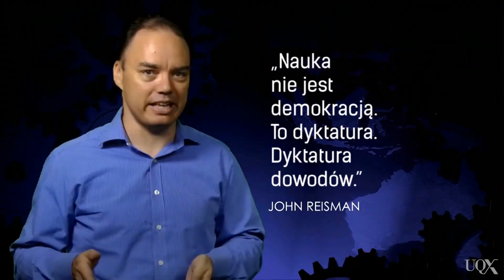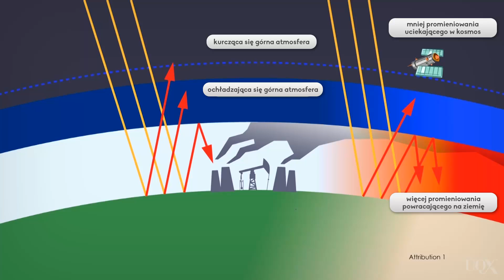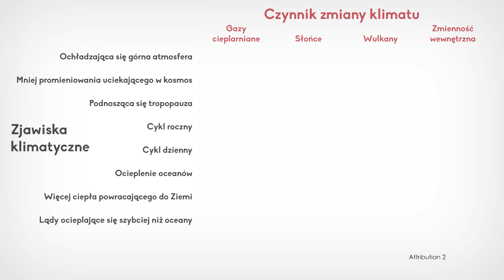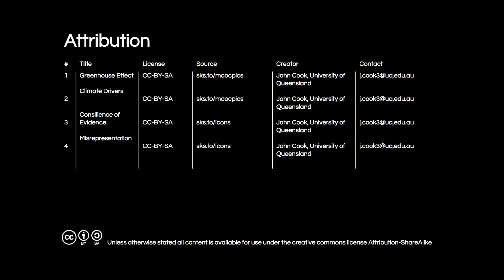1.1 Zgodność dowodów (Denial 101x 1.2.1.1 PL)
Często piszemy o tym, że w kwestii globalnego ocieplenia i jego związku z działalnością człowieka panuje naukowy konsensus. Ale czym ten konsensus właściwie jest?

Kurs internetowy Denial 101x przygotowany przez University of Queensland i opublikowany pierwotnie na platformie edukacyjnej edX pomaga zrozumieć metody stosowane przez osoby negujące naukę i uczy, jak przekazywać informacje naukowe, tak by były łatwiej przyjmowane przez publiczność.